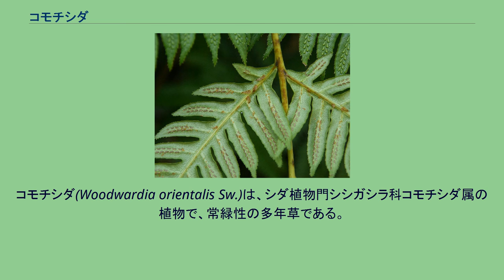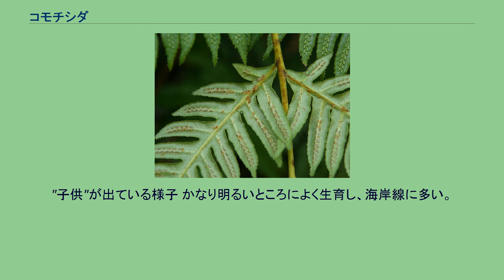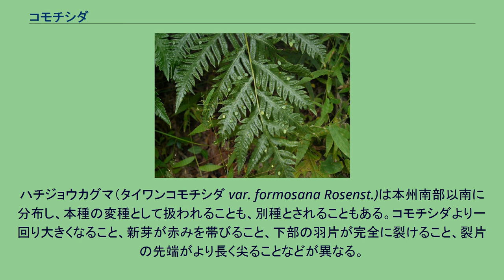コモチシダ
コモチシダとは、シダ植物のひとつである。
葉の面に苗が出来ることからこの名がある。
コモチシダ(Woodwardia orientalis Sw.)は、シダ植物門シシガシラ科コモチシダ属の植物で、常緑性の多年草である。
大柄で厚みのある葉をつけるシダである。
根茎は太くて短く、多少横に這い、その表面は大きな鱗片で覆われている。
鱗片は長さ3cm程になり、明るい褐色で光沢がある。
葉柄は長さ30-60cm、葉身は30cmから2mに達することもある。
葉柄は太くて丈夫で、基部には鱗片が多い。
葉身は全体の形は広卵形、粗く二回羽状に裂ける。
ほぼ完全に裂けてはいるが、なんとなく互いにつながっているような感じである。
それぞれの葉先は少しとがっている。
葉質は厚みのある革質で、表面には強いつやがあり、葉全体が表面に向かって反り返り、縁が少し内に巻いたようになる。
葉の縁には細かい鋸歯があり、裂片の先端はとがる。
葉の裏側 ソーラス（胞子嚢群）は細長く、それぞれの裂片の主脈に沿い、先端が少し曲がって離れて終わる。
葉が古くなると、その表面のあちこちから無性芽が出て、小さな葉を広げる。
子持ち羊歯の名は、この芽を子供に見立てたものである。
"子供"が出ている様子 かなり明るいところによく生育し、海岸線に多い。
根元は湿ったところが良いようである。
湿った岩の上などにもよく生え、大きな葉を垂れ下がるように伸ばす。
東北地方南部以南の本州から四国、九州、琉球諸島、小笠原諸島に分布し、ヒマラヤから中国、台湾、フィリピンにわたる。
ハチジョウカグマ（タイワンコモチシダ var. formosana Rosenst.)は本州南部以南に分布し、本種の変種として扱われることも、別種とされることもある。コモチシダより一回り大きくなること、新芽が赤みを帯びること、下部の羽片が完全に裂けること、裂片の先端がより長く尖ることなどが異なる。